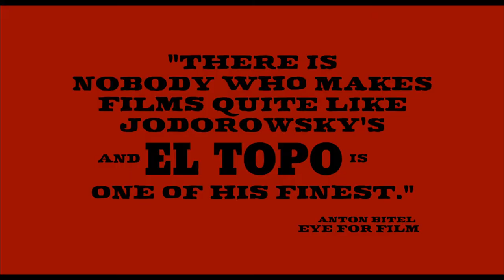El Topo Official Trailer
Screening at the IFI Feb 15th 2020

In this picaresque Western, Jodorowsky himself takes the lead role of the violent gunfighter seeking redemption and enlightenment. When El Topo (the Mole) comes across a village whose inhabitants have been slaughtered, he hunts down and kills the instigators, which in turn leads him to duels with four great gun masters, encouraged by the mysterious Mara (Mara Lorenzio), despite his growing misgivings. Ultimately betrayed by her, he resolves to help the tribe of deformed outcasts who have taken him under their protection.

The film that brought Jodorowsky to international attention and established him as a leading figure of the counter-cultural movement, El Topo’s mixture of violence, symbolism, and religious imagery remains as startling and original an experience as it was on release half a century ago.

Screening as part of the Alejandro Jodorowsky retrospective, February 5th to 23rd 2020.